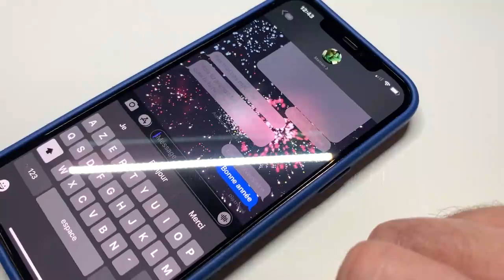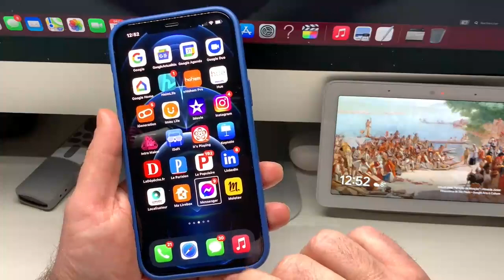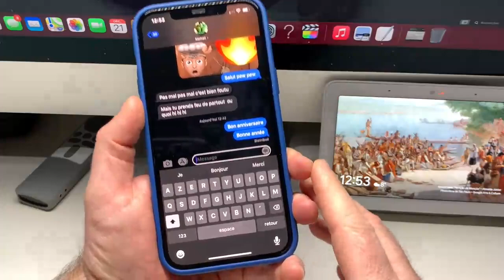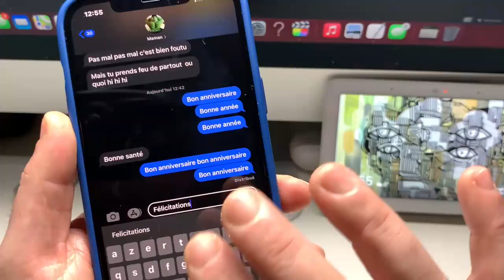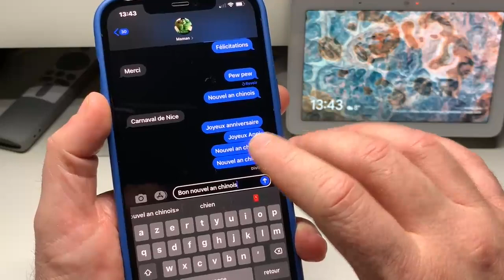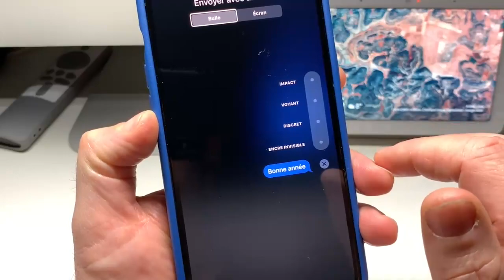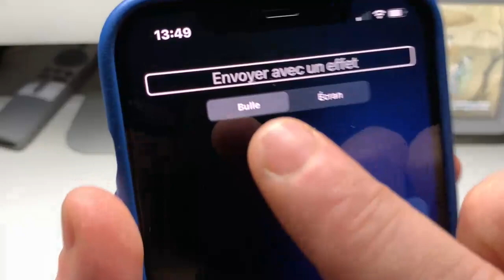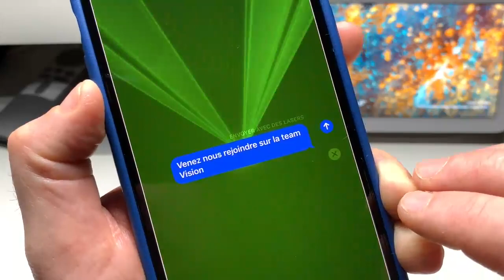Astuce iOS Sur iPhone : Des effets spéciaux pleins les yeux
Des effets spéciaux plein les yeux dans iOS 14 lors d'envoi de messages. Découvrez dans cette vidéo comment vous pouvez envoyer des effets spéciaux vocalement avec votre iPhone sous iOS 14 ça peut être très utile lors de manifestations ou de fête ça peut vraiment améliorer vos messages sans problème.